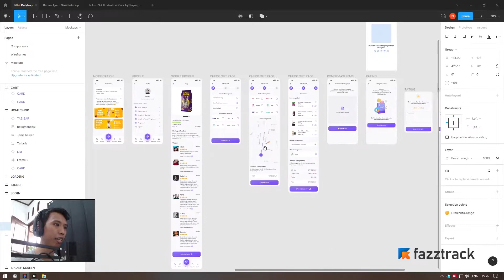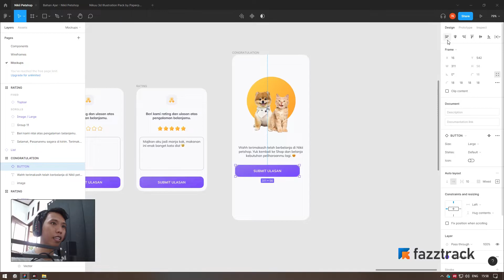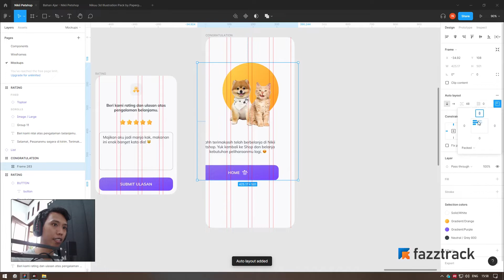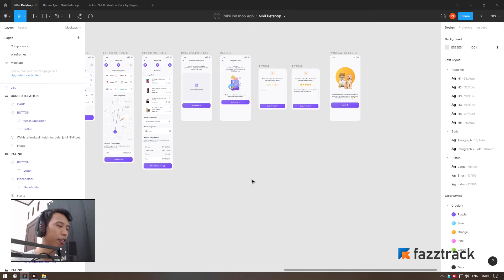4.17 MEMBUAT PAYMENT SUCCESS UI DESIGN | BELAJAR UI DESIGN MENGGUNAKAN FIGMA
Pelatihan ini memberikan pengetahuan dasar dalam membuat UI Design menggunakan Figma. Dalam pelatihan ini, peserta akan diajarkan untuk membuat sebuah desain aplikasi toko online menggunakan Figma dari awal hingga melakukan prototyping.

Tujuan Pelatihan
Siswa mengetahui prinsip-prinsip dasar prototyping/UI Design dan bisa mempraktekan prototyping di Figma

Pelatihan ini cocok untuk
1. Peserta yang ingin mempelajari UI Design menggunakan Figma dari dasar
2. Peserta yang sama sekali belum pernah menggunakan Figma
3. UI Designer yang ingin memperdalam tools-tools Figma

Bahan Kursus
1. Wireframe disediakan oleh Pemateri
2. Userflow disediakan oleh Pemateri

Tidak Termasuk
1. Membaca Brief
2. Membuat Userflow
3. Membuat Wireframe
4. Melakukan Usability Testing